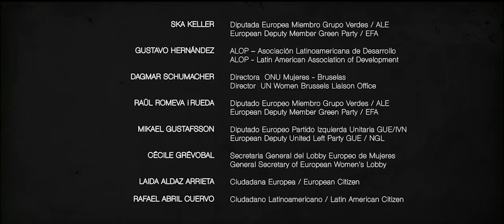Feminicide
“Visibilizando el Feminicidio en América Latina y Europa” una producción de Jolinespro para CIFCA y Grupo SUR y la Fundación Heinrich Böll. El objetivo del video sensibilizar a la sociedad civil europea y latinoamericana y a los responsables políticos sobre la importancia de la ratificación y el cumplimiento de los tratados internacionales para la lucha contra la violencia contra la mujer y el Feminicidio, como el Convenio de Estambul y la Convención de Belém do Pará.